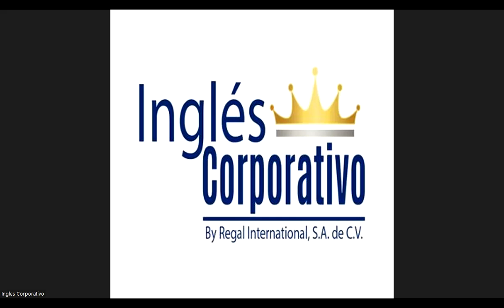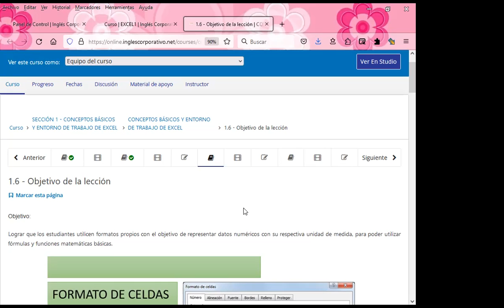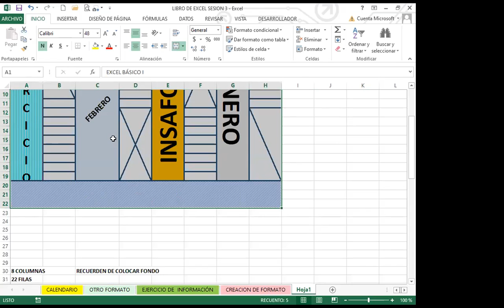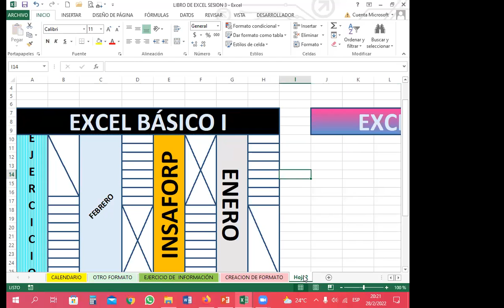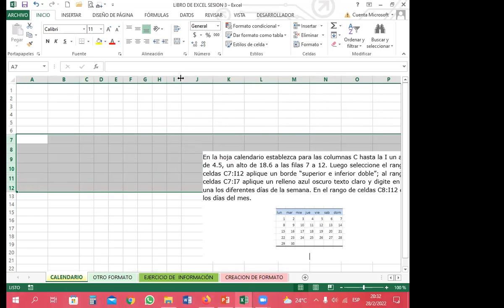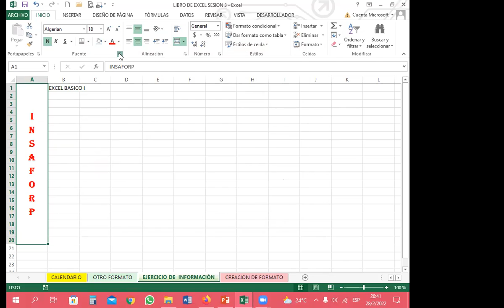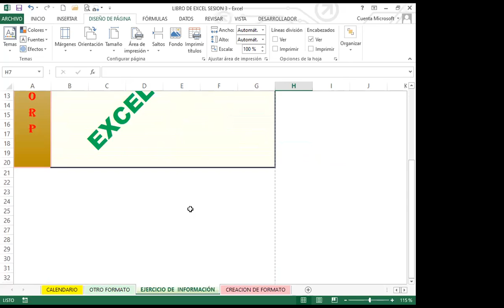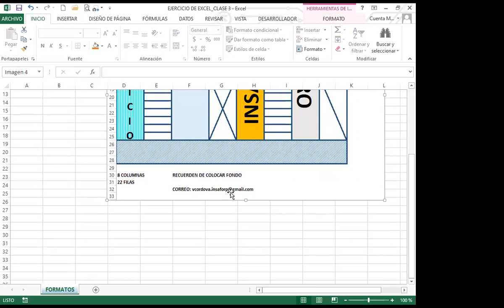Ingles Corporativo- SEMANA 1_CLASE 3 - FORMATO DE CELDAS